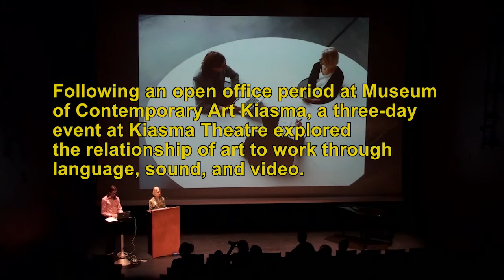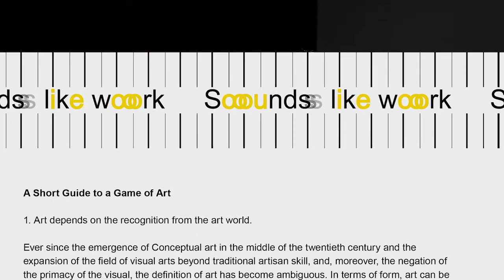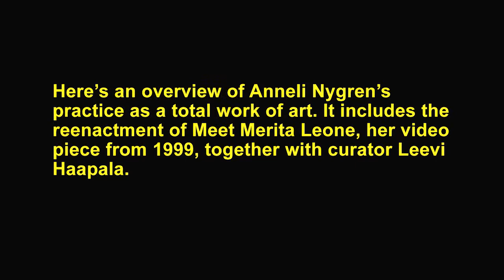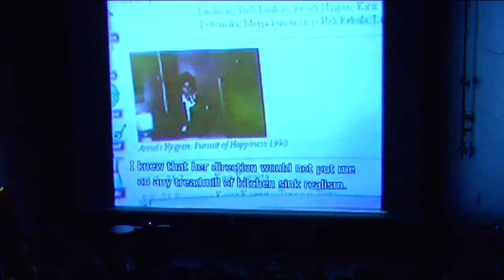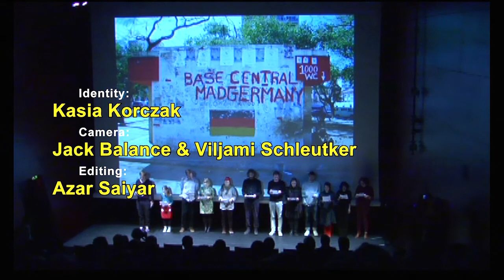Sounds Like Work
16-18 November 2012, Helsinki
Curated by Kimmo Modig & Jenna Sutela

Following an open office period at Museum of Contemporary Art Kiasma, a three-day event at Kiasma Theatre explored the relationship of art to work through language, sound, and video.